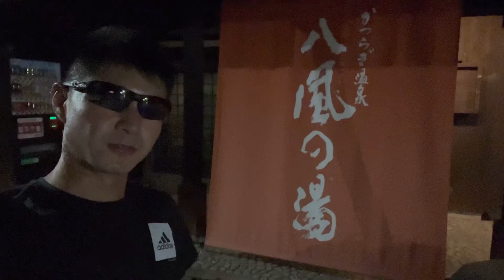とある社会人の平日仕事終わりの過ごし方の一例#和歌山#社会人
仕事終わりの温泉は最高っす♨️
田舎の空気はうめぇ